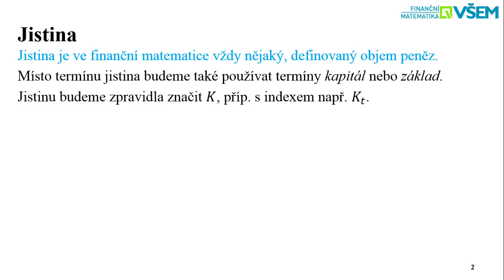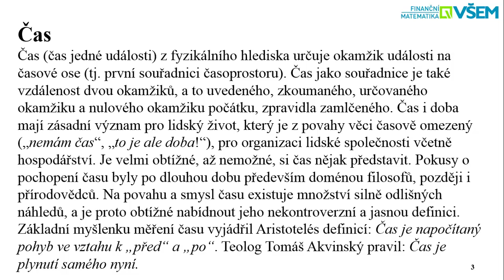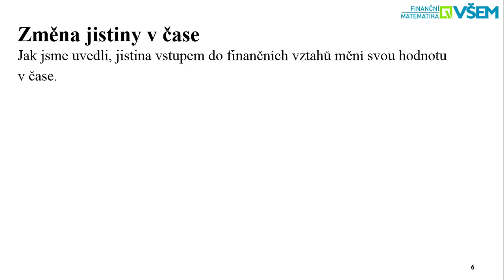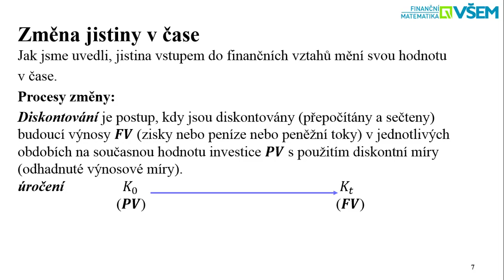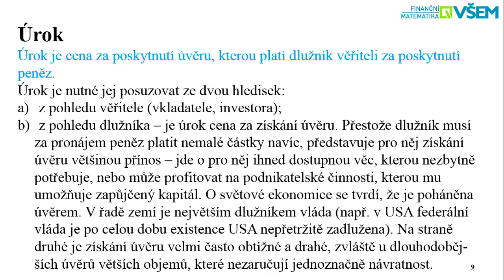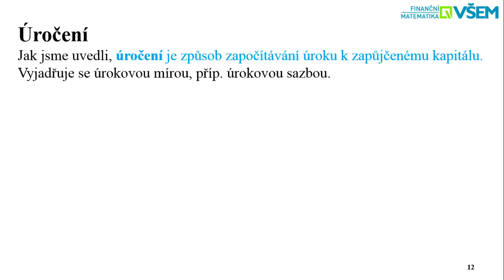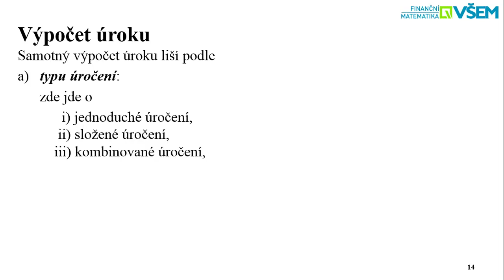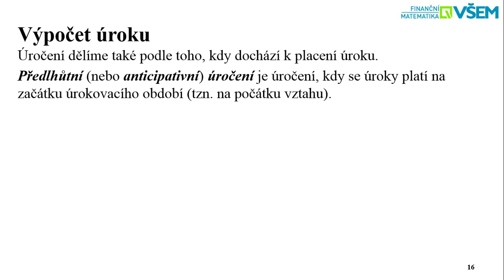1 3 Ekonomické a finanční pojmy 1 pokračování